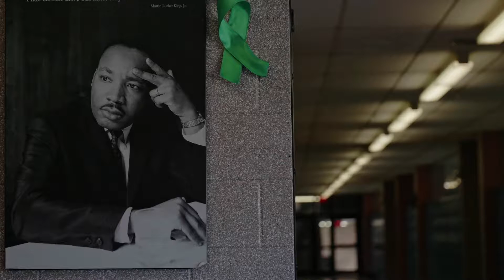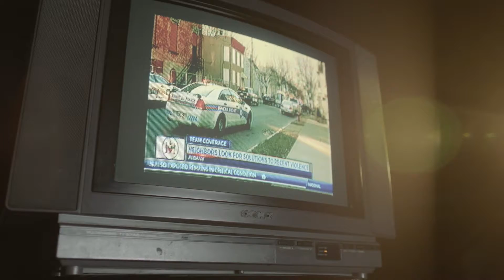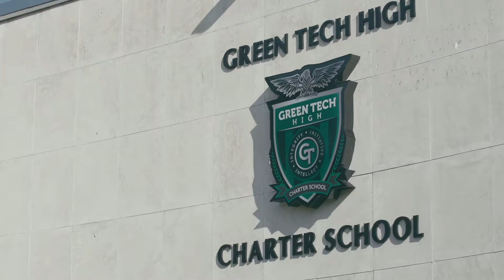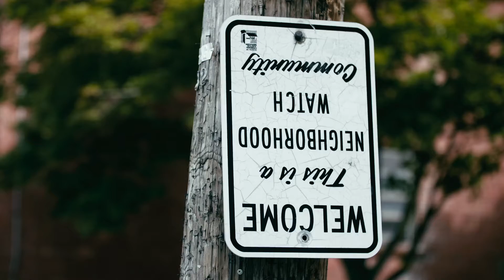Noir - Albany: Graft City (Part 1)